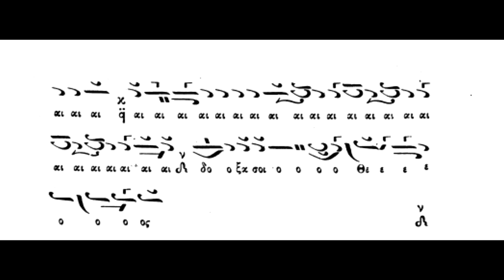''Ανοιξαντάρια''Γεωργίου Ραιδεστινού,Ανοίξαντός σου την χείρα,ήχος πλ.δ΄,Πανάρετος Φιλοθεΐτης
''Ανοιξαντάρια''Γεωργίου Ραιδεστινού,Ανοίξαντός σου,ήχος πλ.δ΄,Πανάρετος Φιλοθεΐτης,(βιλίον Έν Άνθος Αγαθαγγέλου Κυριαζίδου 1896)# panaretosfilotheitis.blogspot.com